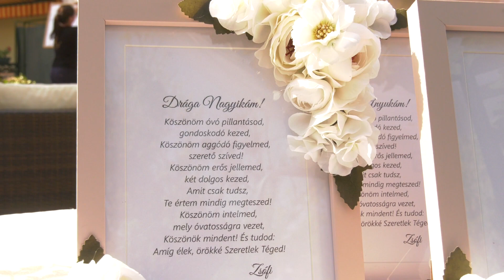2022 07 02 Zsófia és Krisztián legszebb pillanatai FullHd highlight videó esküvő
Romantika és tradíció, rugalmasság és megbízhatóság!
Esküvői fotó és videó elérhető áron!

esküvői fotó, esküvői videó, Miskolc, Edelény, Kazincbarcika, Eger, Budapest, baba fotó, kismama fotózás, baba-mama fotózás, tabló fotó, Trendi fotó stúdió, esküvői fotózás, esküvői videózás, fotó, videó, rendezvény, rendezvény fotózás, rendezvény videózás